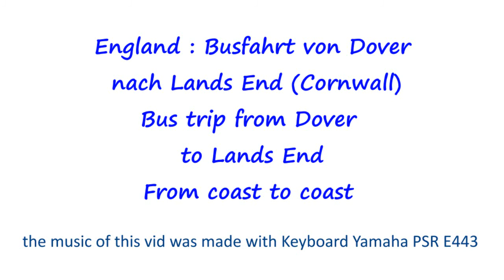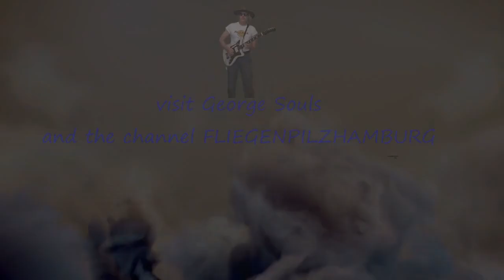England: Busfahrt von Dover nach Lands End (Cornwall). Busdrive from Dover to Lands End / Cornwall.